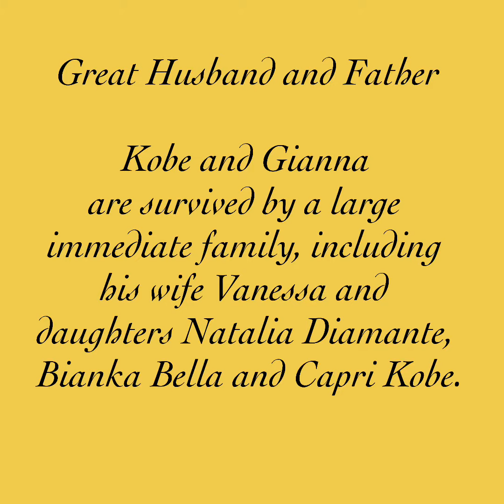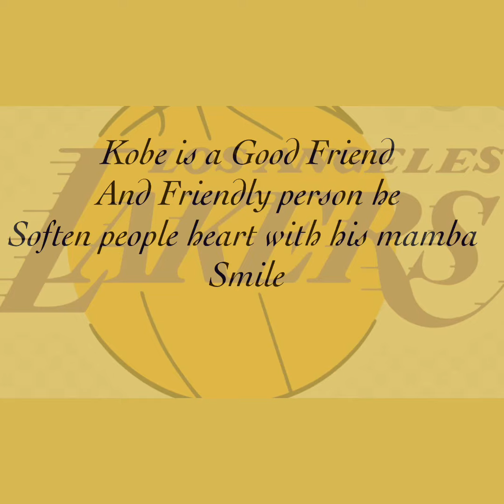NBA Legend Kobe Bryant Dies at age 41 helicopter